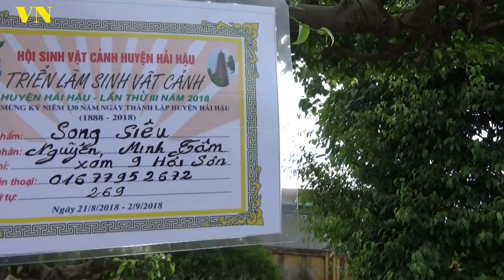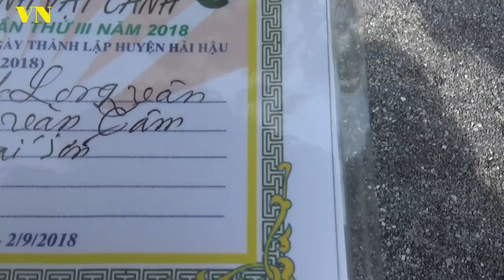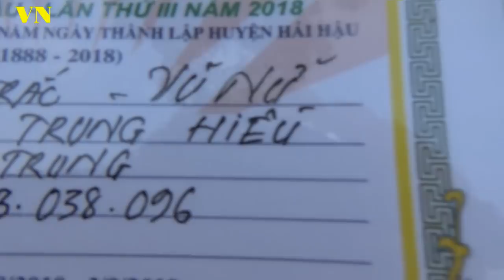VN17 TÁC PHẨM SONG SIÊU TO NHẤT MINH TÂM VÀ MỘT SỐ TÁC PHẨM CHỤN LỌC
VN17 TÁC PHẨM SONG SIÊU MINH TÂM VÀ MỘT SỐ TÁC PHẨM CHỤN LỌC